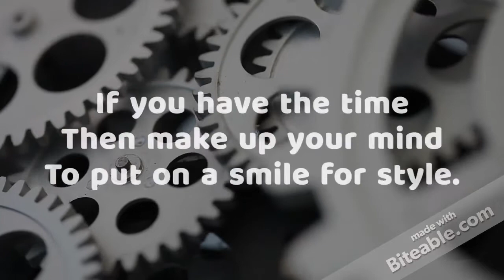A Good Time to Smile - NATIONAL SMILE POWER DAY – Poem by Lucinda Berry Hill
It's National Smile Power Day!

A Good Time to Smile

It's a good time to have a good smile.
It's a good time to laugh for a while.
If you have the time
Then make up your mind
To put on a smile for style.
It's a good time to have a good laugh.
'Cause time seems to go by so fast.
Anytime you can
Is a good time to spend
Laughing as the days go past.
Today as you walk your life's mile.
Be sure to smile a while.
Every day that you live
Is a gift that God gives.
Lucinda Berry Hill Author of Coffee with Jesus and A Second Cup with Jesus.©